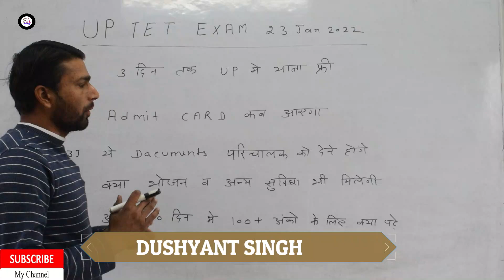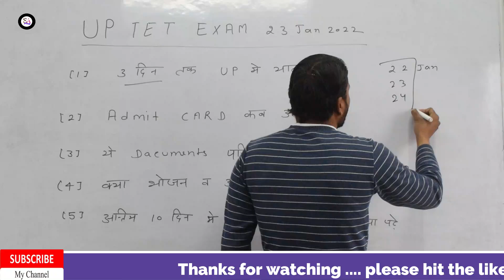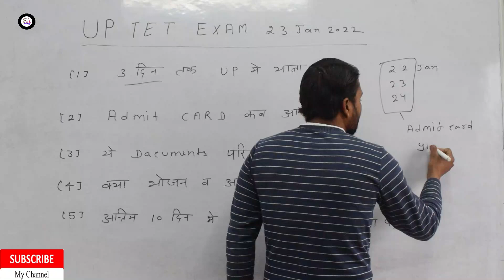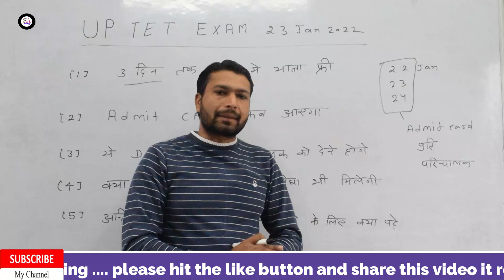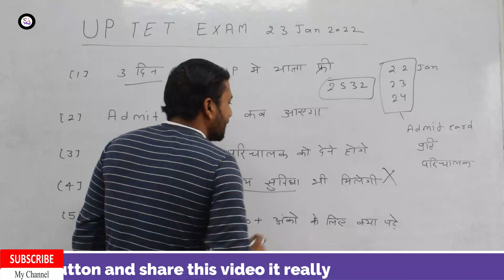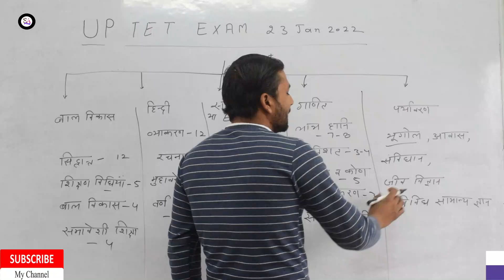up tet exam 23 january 2022